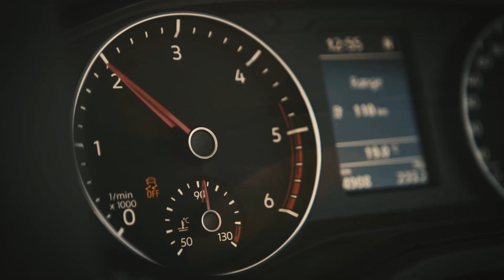Coming Soon. 2019 International Spirit Of Amarok.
In just a few days’ time, the best amateur off-road drivers from around the world will gather to prove their skills in a series of speed, technical and off-road driving challenges.